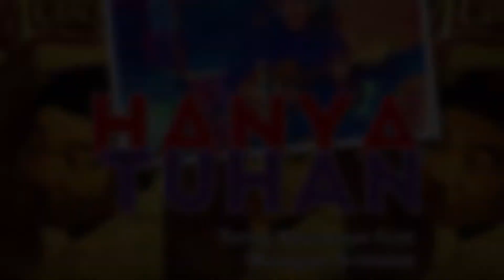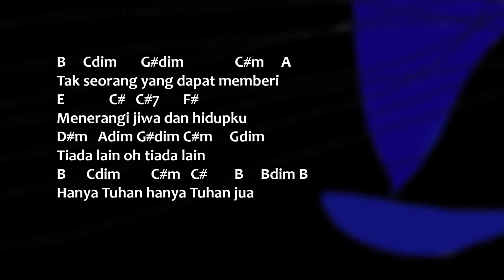Hanya Tuhan | Tonny Koeswoyo ft Mudayat Srimulat | Eksplorasi Musik Bras Koes Plus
'Obsesi' musik bras sebenarnya sudah mulai tampak pada beberapa nomor terakhir Tonny Koeswoyo. Tetapi, dirasa akan mengurangi 'brand' Koes Plus, Tonny Koeswoyo menemukan 'ide gila' dengan menggaet salah satu pelawak-vokalis Srimulat. Grup ini dikenal karena menyajikan pertunjukan lawak, yang biasanya dibuka oleh sajian musik ala kabaret Hollywood. Mudayat Srimulat serasa ketiban kesempatan dengan membawakan 7 lagu tulisan Tonny Koeswoyo dan tidak hanya itu, Tonny Koeswoyo juga menulis dengan serius aransemen musik album 'Musik Pelepas Lelah' (1979) ini. Pilihan Tonny jatuh pada Mudayat bukan asal-asalan, karena justru tampak Tonny menulis khusus Mudayat yang memiliki materi vokal seperti garapan bras-kabaret yang diinginkan Tonny Koeswoyo.
Untuk mengenang kejeniusan Tonny Koeswoyo, Musikoes303 akan mengunggah semua karya Tonny yang dibawakan oleh Mudayat, mulai Desember 2021 sampai dengan Januari 2022.

HANYA TUHAN
Penyanyi : Mudiyat Srimulat

B Cdim  C#m F#dim  F# B Cdim C# F#

B    Bdim                                    C#m   A
Tak seorang yang dapat mengerti
         E  C# C#7            F#
Luka hati dan derita ini
D#m       Adim  C#m          Gdim C#dim
Kubertandang kepada tiada
D#dim   B  Cdim         C#m C#dim   B
Hanya Tuhan hanya Tuhan jua

Cdim Bdim C#m A E C#m C#7 F# D#m D#dim Adim G#dim C#m C#dim F#dim B Bdim C#m B

B     Cdim       G#dim               C#m     A
Tak seorang yang dapat memberi
Menerangi jiwa dan hidupku
D#m   Adim G#dim C#m     Gdim
Tiada lain oh tiada lain
B      Cdim         C#m   C#        B     Bdim B